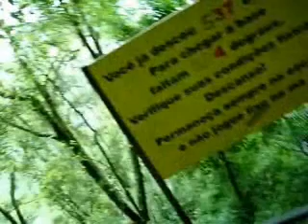Parque do Caracol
Maior queda d'água que já vi. São mais de 900 degraus. Canela, Rio Grande do Sul, 13/10/2008